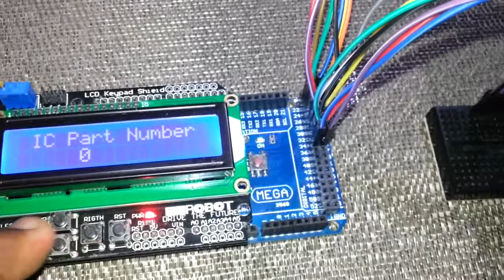Arduino Mega IC Tester